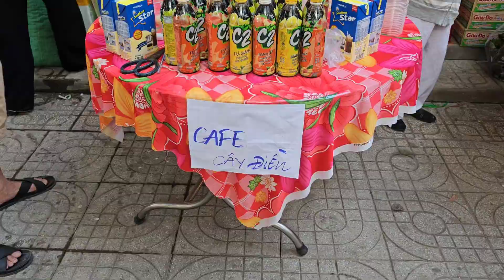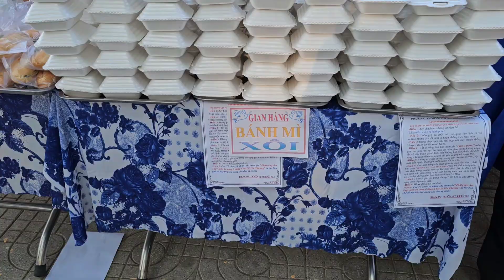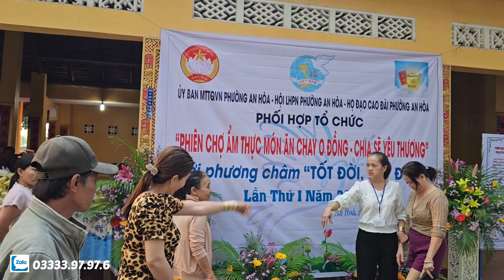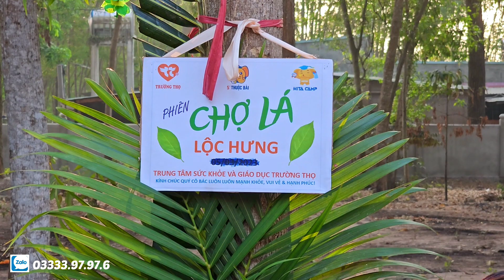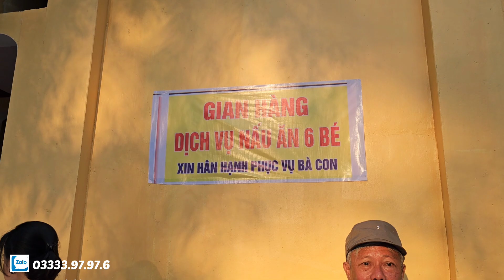Độc đáo: Đi chợ không cần dùng đến tiền của người dân Tây Ninh - Chợ Lá 2023.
Đây là phiên chợ 0 đồng được tổ chứa lần đầu tiên tại địa phương mình, mọi người vào xem và hãy góp ý kiến để cho chợ được hoàn thiện hơn vào những năm tới nữa nhé.